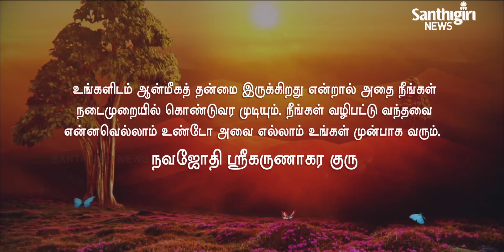Today’s Guruvani - Tamil | 03- 02 - 2021